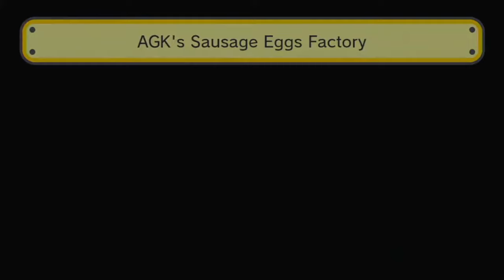Super Mario Maker - JNPoop's OLD Created Levels (2015-2021)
All of JNPoop's OLD created levels in Super Mario Maker for Nintendo Wii U from 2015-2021, originally uploaded on @MarioMakerJNPoop as individual videos.

All levels in order:
0:01:42 - W01-1: Welcome To Super Mario Maker
0:02:45 - W01-2: Call Of Bowsers (Stilleto Heals)
0:03:50 - W01-3: Darby A - Levels (Glitch Blue)
0:05:38 - W01-4: OMG Bowser You Freaking Face
0:06:21 - W02-1: Thunderwear (Annoying Orange)
0:07:47 - W02-2: Thomas The Tank Engine & Friends
0:08:37 - W02-3: Thomas Breaks The Rules
0:10:40 - W02-4: Bowser's Gun Factory
0:14:13 - W03-1: Jack Sorrell's Inside Story!!!
0:15:09 - W03-2: Bowser Is A Freaking Pooh Pooh!!
0:16:39 - W03-3: Michael Rosen's Strict School
0:20:15 - W03-4: Bullet Bill Ship
0:21:07 - W04-1: Butts Are Having A Good Time
0:23:15 - W04-2: Revenge Of The Nasty Dictator
0:24:43 - W04-3: Bowser & Baby Jr.'s Rollercoaster
0:27:32 - W04-4: Bowser Jr. & Bowser's Lava Castle
0:29:40 - W05-1: Poolsbrook Park / Cafe / Toilets
0:31:48 - W05-2: Chesterfield Railway Station
0:33:39 - W05-3: Magpie Land
0:35:01 - W05-4: Bowser's Rage-Quitting Airship
0:36:25 - W06-1: Z/L: Wand Of Gamelon/Faces Of Evil
0:38:07 - W06-2: AGK's Sausage Eggs Factory
0:39:35 - W06-3: F-Punch Goy Has A Nightmare!
0:42:23 - W06-4: Bowser's 666 Bedroom
0:43:03 - W07-1: A Big Butt Is Here In Mario Land
0:43:42 - W07-2: Escape From The Fiery Grass Pit?
0:44:02 - W07-3: Super Shaun The Sheep Bros.
0:44:52 - W07-4: Bowser's Airship Of Deathness
0:48:09 - W08-1: Jerry The Duck's Play Date
0:49:08 - W08-2: Pikmin Has A Massive Bottle!
0:50:29 - W08-3: Thwompiest Grass Land Ever! WOW!
0:51:10 - W08-4: Chase Bowser & His Bank Details
0:54:14 - W09-1: Spiny Whiney Castle!
0:55:00 - W09-2: Mario Visits South Park
0:55:46 - W09-3: Bowser Steals Yoshi's Poo (YUCK!)
0:56:07 - W09-4: Bowser's Reincarnation Revenge
0:58:23 - W10-1: Bowser's Fiery Castle
0:59:58 - W10-2: Bowser's Kids Health Castle
1:02:02 - W10-3: Bowser's Finale Castle

There was originally meant to be a Amiibo Collection based level similar to other creators, but it was unfinished before the save file got lost (both on Wii U and from backup via SaveMii).